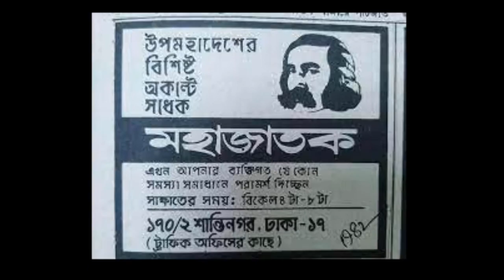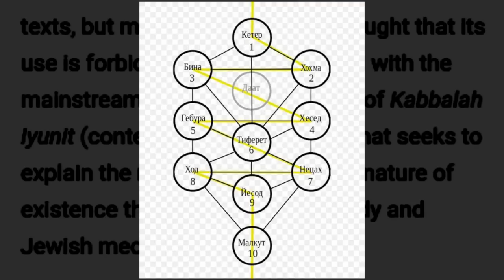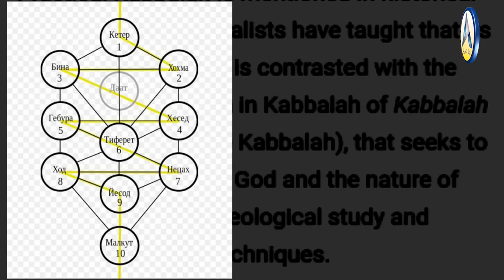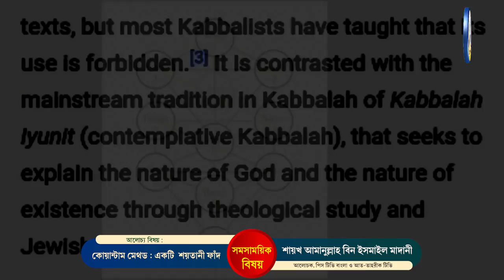কোয়ান্টাম মেথড : একটি শয়তানী ফাঁদ। The Science of Living | Quantum Method শায়খ আমানুল্লাহ মাদানী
🔥 কোয়ান্টাম মেথড বা মেডিটেশন ধ্যান  : একটি শয়তানী ফাঁদ
🔥 দেখুন! নতুন ভিডিও ফাঁস প্রমাণ সহ আলোচনা
🔥 The Science of Living | Quantum Method
🔥 বিষয় : কোয়ান্টাম ফাউন্ডেশন বা কোয়ান্টাম মেথড মেডিটেশন এর মুখোশ উন্মোচন

কোয়ান্টাম মেথড বাংলাদেশ,মেডিটেশন ও কোয়ান্টাম মেথড,অটোসাজেশন কোয়ান্টাম মেথড,কোয়ান্টাম মেথড,কোয়ান্টাম মেথড কি ইসলামে জায়েজ,কোয়ান্টাম মেথড,কোয়ান্টাম মেডিটেশন,কোয়ান্টাম মেথড কি শরিয়ত সম্মত?,কোয়ান্টাম মেথড 'একটি শয়তানী ফাঁদ,কোয়ান্টাম মেথড বই,কোয়ান্টাম মেথড ঘুম,কোয়ান্টাম মেথড এবং সুফিবাদী আক্বীদা,কোয়ান্টাম মেথড কোর্স,কোয়ান্টাম মেথড ও ইসলাম,কোয়ান্টাম মেথড গুরুজী,কোয়ান্টাম মেথড কি জায়েজ,কোয়ান্টাম মেথডের নামে কি চলছে দেশে?,কোয়ান্টাম মেডিটেশন
ইসলামের দৃষ্টিতে মেডিটেশন,ইসলামের দৃষ্টিতে মেডিটেশন করা,ইসলামের দৃষ্টিতে মেডিটেশন করা কি জায়েজ,ইসলামের দৃষ্টিতে মেডিটেশন করা কি,ইসলামে মেডিটেশন করা কি জায়েজ,মেডিটেশন,ইসলামে মেডিটেশন,ইসলামের দৃষ্টিতে মেডিটেশন করা কি জায়েজ?,ইসলামের দৃষ্টিতে মেডিটেশন করা জায়েজ আছে,মেডিটেশন ও ইসলাম,ইসলামের সঙ্গে মেডিটেশনের সম্পর্ক,মেডিটেশন কি জায়েজ,মেডিটেশন ও কোয়ান্টাম মেথড,ইসলামে মেডিটেশন কি জায়েজ,মেডিটেশন করা কি জায়েজ,মেডিটেশন ইসলাম কি বলে,ইসলামে মেডিটেশন জায়েজ না নাজায়েজ
ইসলামের দৃষ্টিতে মেডিটেশন,ইসলামের দৃষ্টিতে মেডিটেশন করা,ইসলামের দৃষ্টিতে মেডিটেশন করা কি জায়েজ,কোয়ান্টাম মেথড কি ইসলামে জায়েজ,ইসলামের দৃষ্টিতে মেডিটেশন করা কি,কোয়ান্টাম মেথড বাংলাদেশ,মেডিটেশন ও কোয়ান্টাম মেথড,কোয়ান্টাম ফাউন্ডেশন,ইসলাম ও কোয়ান্টাম,কোয়ান্টাম মেথডের নামে কি চলছে দেশে?,ইসলামে মেডিটেশন করা কি জায়েজ,কোয়ান্টাম গুরু,কোয়ান্টাম মেথড 'একটি শয়তানী ফাঁদ,কোয়ান্টাম প্রতারনা,কোয়ান্টাম মেথড কি শরিয়ত সম্মত?,কোয়ান্টাম মেথড এবং সুফিবাদী আক্বীদাব্দের অর্থ কি,সুফিবাদি ফকিরান্তি গান,পীর গাজী হাবিবুর রহমান রেজভী সুফিবাদী,ইসলামে সুফিবাদ বলতে কি বুঝায়?,
কোয়ান্টাম মেথড বাংলাদেশ,মেডিটেশন ও কোয়ান্টাম মেথড,কোয়ান্টাম মেথড,কোয়ান্টাম মেথড,কোয়ান্টাম মেথড কি ইসলামে জায়েজ,কোয়ান্টাম মেথড কি শরিয়ত সম্মত?,কোয়ান্টাম মেথড 'একটি শয়তানী ফাঁদ,কোয়ান্টাম মেথড এবং সুফিবাদী আক্বীদা,গুরুজী,কোয়ান্টাম মেথডের নামে কি চলছে দেশে?,অটোসাজেশন কোয়ান্টাম মেথড,কোয়ান্টাম ফাউন্ডেশন,কোয়ান্টাম মেথড অফিসিয়াল,মেডিটেশন কোয়ান্টাম মেথড,কোয়ান্টাম গুরু,গুরুজীর মেডিটেশন,কোয়ান্টাম মেথড অটোসাজেশন,গুরুজীর বাণী,কোয়ান্টাম মেথড অডিও ডাউনলোড